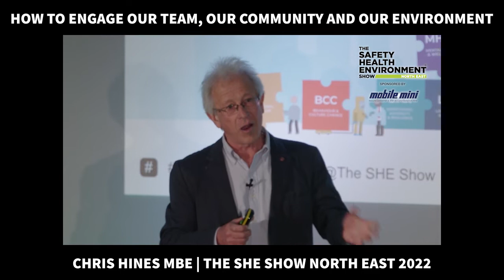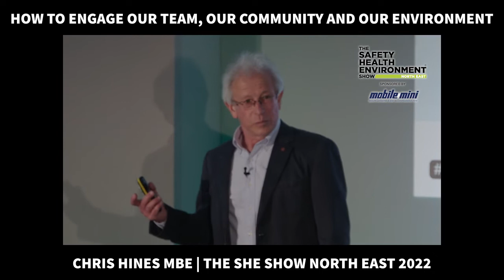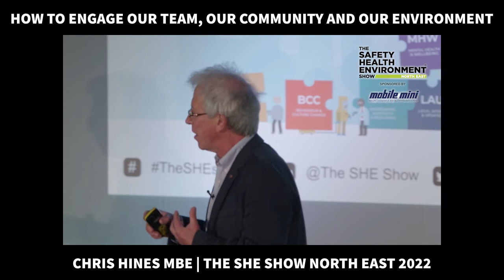The SHE Show North East 2022 - Chris Hines MBE (How to engage our team, community and environment)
Our team is the biggest resource we have as a company to solve our sustainability and climate crisis and we must harness their knowledge and skills to make a difference in both our organisations and our communities.

Our next event will be The SHE Show South - Sponsored by Willmott Dixon, where Chris will talk about what skills and equipment do you and your business need to pack for the journey into the coming decades…

Whether we like it or not, whether we have realised it or not, the next few years will see transformational change in society, business and the very way we interact with each other and the environment. This talk will highlight the “must do’s” and dynamics of change to ensure not only personal and business survival, but also, hopefully, sustainable success.

🗓 Tuesday 21st June 2022
📍DoubleTree by Hilton, MK Dons Stadium